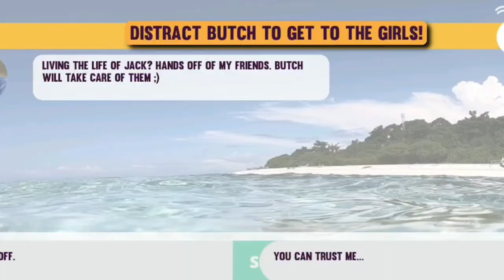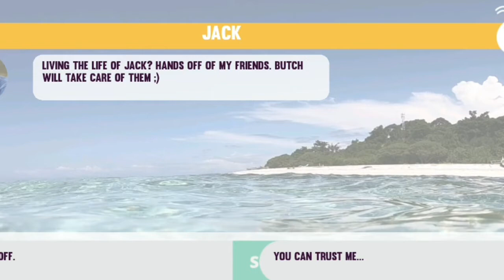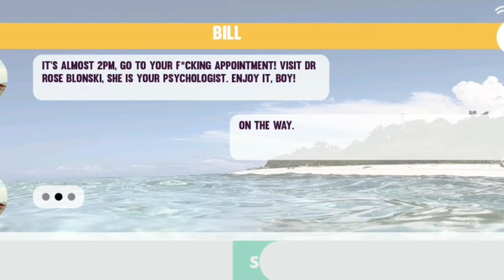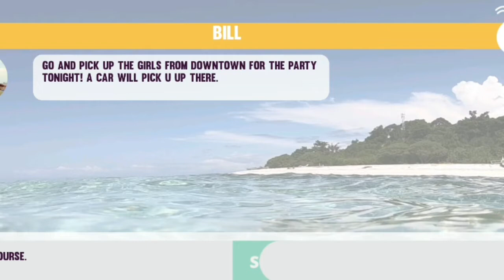Hijacker jack part 3 gameplay walkthrough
Hijacker Jack - interactive cinema in games on Android is increasingly gaining popularity, and this game is a vivid example. Here in the game project you will need to actually experience a real interactive adventure in the face of the protagonist Jack. Today he is an ordinary guy who lives in the jungle-tomorrow rich and wanted. I wonder if it's true that money can radically change a person? Do you know who you can trust with all your secrets? Try to play this game, in order to finally figure it all out, once and for all. Interact with characters, explore incredible locations, participate in the chase, jump with a parachute, do parkour. Make rather difficult decisions, trying to reach all four endings.